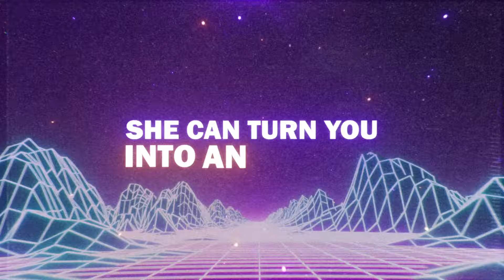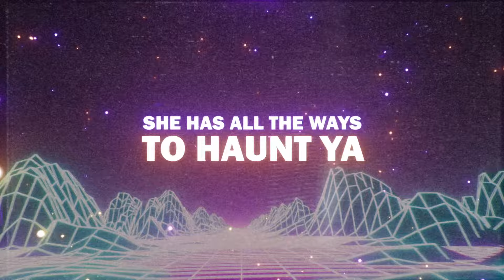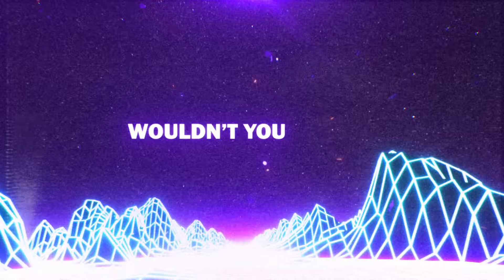Wouldn't You Like - Epic: The Musical (Lyric Video) (Hermes Version)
🎵 Wouldn't You Like - Epic: The Musical (Lyrics)